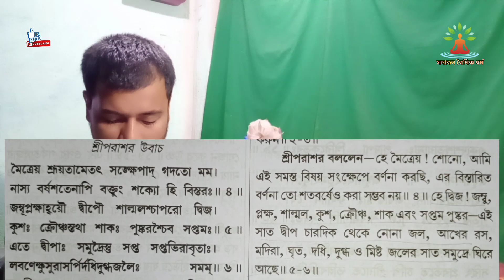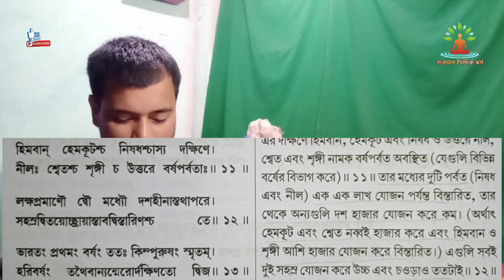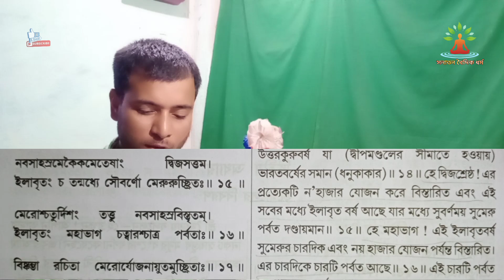Geography in Vishnu Puran , বিষ্ণুপুরাণে বর্ণিত ভূগোল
বিষ্ণু পুরাণ অষ্টাদশ হিন্দু মহাপুরাণের অন্যতম তথা একটি গুরুত্বপূর্ণ হিন্দু ধর্মগ্রন্থ। পরাশর ও তার শিষ্য মৈত্রেয়ের মধ্যে কথোপকথনরূপে বিধৃত এই পুরাণ ছয়টি অংশে বিভক্ত। মূল উপজীব্য বিষয় বিশ্বসৃষ্টি, দেবাসুরের সংগ্রামকাহিনি, বিষ্ণুর অবতারদের কথা ও কিংবদন্তি রাজাদের বংশবৃত্তান্ত।

মনে করা হয়, এই পুরাণের শ্লোকসংখ্যা ২৩,০০০। যদিও পুরাণে প্রাপ্ত শ্লোকের আসল সংখ্যা সাত হাজারেরও কম। পূর্ব ও পশ্চিম ভারতে বিশেষ স্থানীয় গুরুত্বসহকারে রচিত পুথিগুলির মধ্যে কোনো বিরোধ নেই এবং তাদের কোনো অংশই অনাবিষ্কৃত থাকেনি। মূল পাঠ ও টীকা উভয় ক্ষেত্রেই একটি সূচনা, মধ্যাংশ ও সমাপ্তি-অংশ দেখা যায়। এবং এই রচনা যে সম্পূর্ণ তা নিয়েও কোনো মতদ্বৈধ নেই। এই রকম বিপরীতধর্মী ঘটনার কোনো যুক্তিযুক্ত কারণও অবশ্য জানা যায়নি।

গ্রন্থের আরম্ভ সৃষ্টি ও চার যুগের বর্ণনা দিয়ে। এছাড়াও প্রথম অংশে আলোচিত হয়েছে, রুদ্রের কাহিনি, সমুদ্র মন্থনের কথা, বিষ্ণুর পরমভক্ত ধ্রুবের কাহিনি ও প্রাচীন রাজা বেনা ও পৃথুর উপাখ্যান। পরবর্তী অংশের উপজীব্য পৃথুর উত্তরাধিকার প্রচেতদের কাহিনি, হিরণ্যকশিপু ও প্রহ্লাদের প্রসিদ্ধ উপাখ্যান, বিভিন্ন অঞ্চল, জাতি, পর্বত ও নদী সহ পরিচিত বিশ্বের কিছু ভৌগোলিক বিবরণ, বিশ্বধারণা ও জড়ভরতের বিভিন্ন জন্মের কাহিনি। তৃতীয় অংশের আলোচ্য বিষয় মন্বন্তর, ব্যাসদেব ও যাজ্ঞবল্ক্য ঋষি, সূর্য, যম, ভক্ত শতধনু ও শৈব্য, চতুর্বর্ণ ও চতুরাশ্রমের কথা। চতুর্থ অংশে প্রাচীন ভারতের বিখ্যাত সূর্য ও চন্দ্রবংশের রাজাদের বিবরণী লিখিত আছে। এছাড়াও কলিযুগে ‘আবির্ভূত হবেন’ এমন কিছু রাজার তালিকাও দেওয়া হয়েছে। আর একটি তালিকায় রয়েছে শিশুনাগ, নন্দ ও মৌর্য প্রভৃতি মগধ রাজাদের কথা। পরবর্তী অংশে জন্ম থেকে যদুবংশ ধ্বংস পর্যন্ত কৃষ্ণজীবনী আলোচিত হয়েছে। ষষ্ঠ ও শেষ অংশে ভাবী কলিকালে সৃষ্টি ধ্বংস তথা পুরাণসকলের গুরুত্বের কথা আলোচিত হয়েছে।

source:wiki